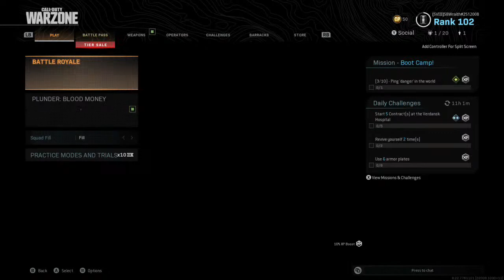Generation X Gaming Live Stream